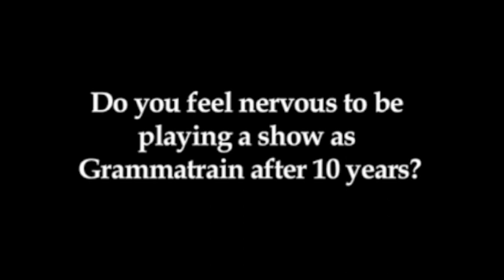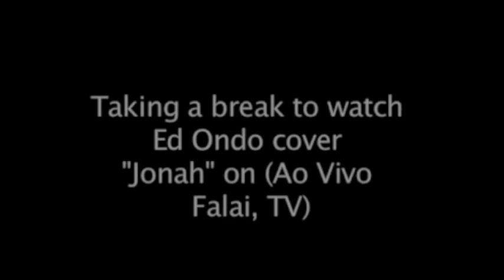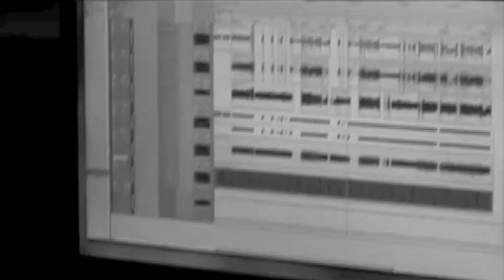Grammatrain: Behind The Tracks, Part 1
Pete Stewart and Dalton Roraback work on song demos for the first Grammatrain album in 10 years and discuss their upcoming reunion show.

Download this entire video podcast on the iTunes Music Store.